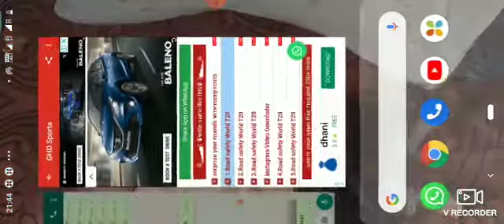India vs South Africa cricket 2021